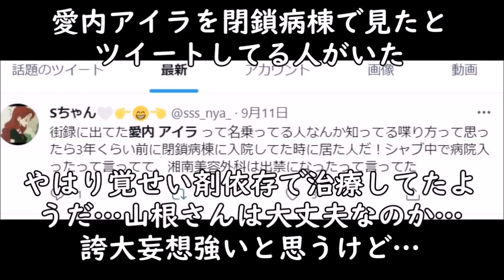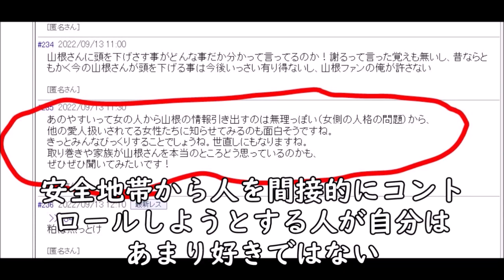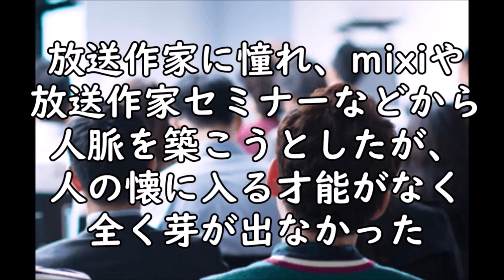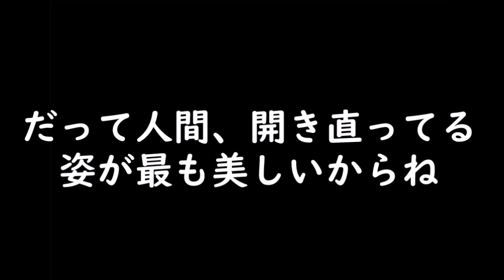【自分語り】背伸びしないで自分が勝てる分野を探しましょう【若い人たちへ】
つまりユーチューブには感謝しかない